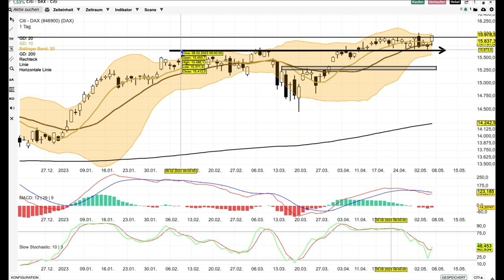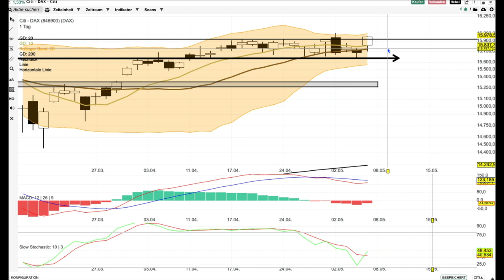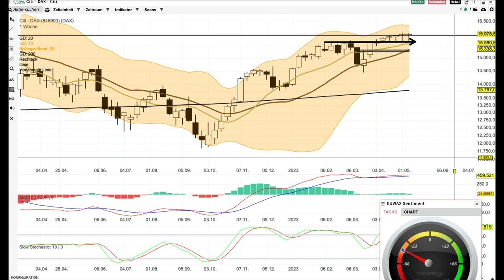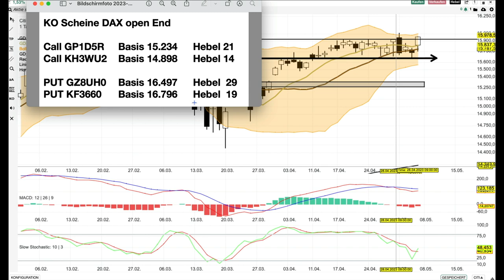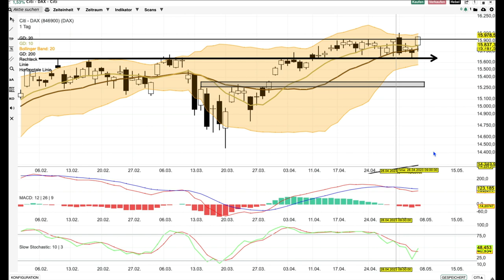DAX Analyse ab dem 8 Mai - weiter in kleinen Schritten-